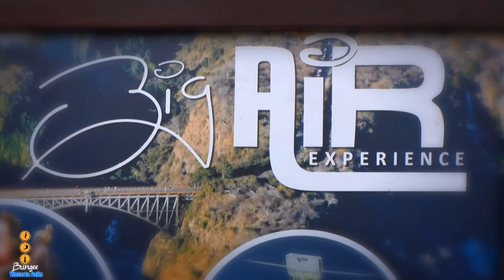Bungy Jump Bridge, Nunzio Carretta. 1 movie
BUNGEE JUMP